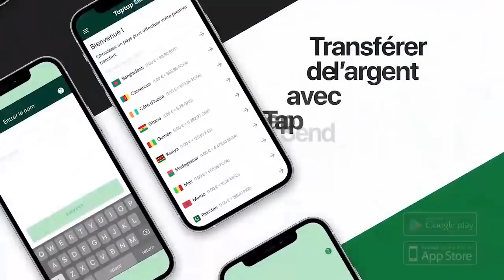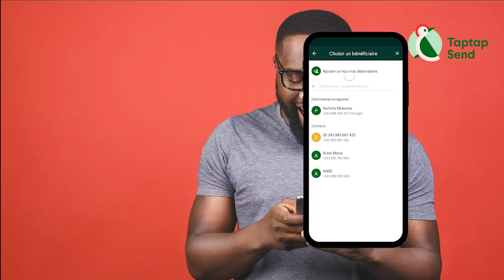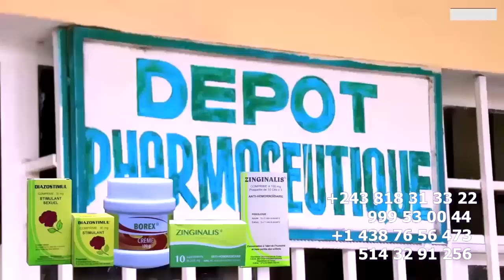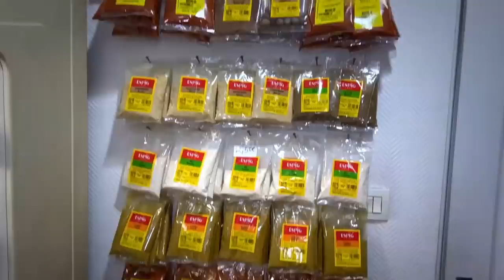Exclusif: JB MPIANA Sur Présence De HERITIER WATA, L'Absence De FERRE Et Bouche B Sur Les COMBATTANT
Exclusif: JB MPIANA Sur Présence De HERITIER WATA, L'Absence De FERRE Et ALAIN PELA Et Bouche B Sur Les COMBATTANTS Personnes Est Derrière WENGE 4X4 Sauf Producteur AMADOU DIABY